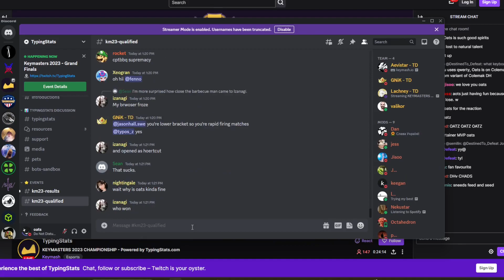Sneeding a Typing Tournament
I wouldn't be able to explain this to a normal person in real life